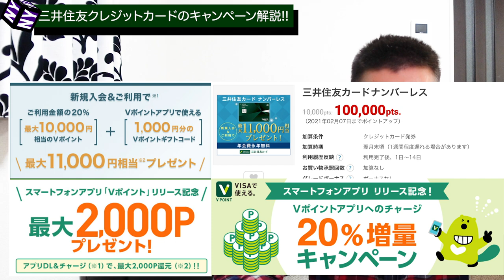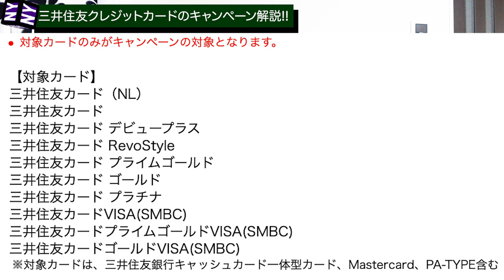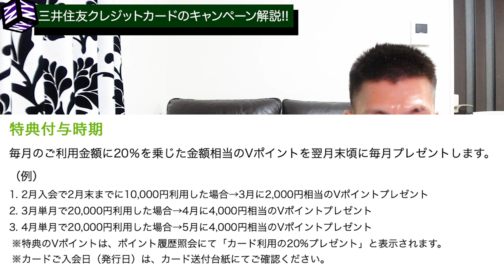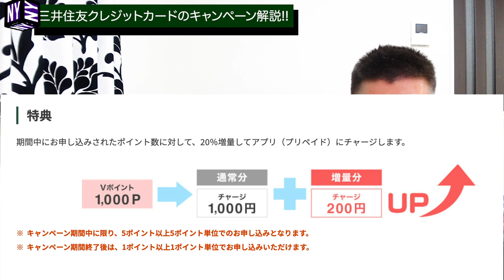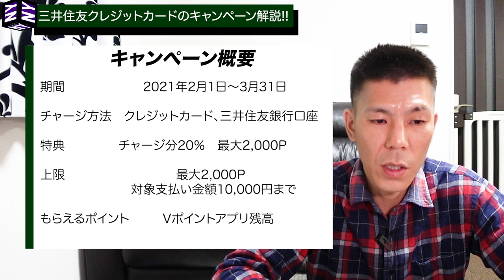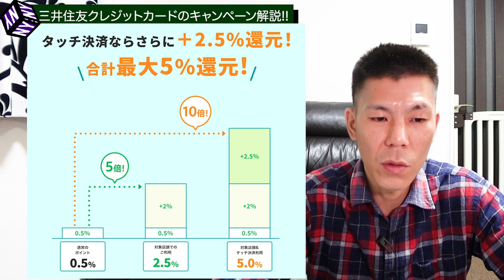【クレジットカード】概要欄確認必須!!三井住友クレジットカードキャンペーン解説!!2月1日から開始になったキャンペーンを全部紹介します。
2/2追記　ポイントサイトECナビの三井住友クレジットカードナンバーレスの案件は2/2いっぱいで終了となりますので発行される方、決断は今日中にしてください！(ECナビさんが公式ツイートで発信していました。)

三井住友クレジットカードキャンペーン解説です。三井住友カードのキャンペーンとVポイントスマートフォンアプリのキャンペーンを全部解説します。

✅三井住友カードナンバーレスカードクレジットカード案件があるポイントサイトECナビ

✅Vポイントスマートフォンアプリキャンペーン

【目次】
00:00　今回の動画について
00:40　三井住友クレジットカードキャンペーン
05:27　Vポイントアプリキャンペーン
08:11　ポイントサイトの案件
09:35　三井住友カードナンバーレスカードの基本スペック
11:00　まとめ

☑️使用機材